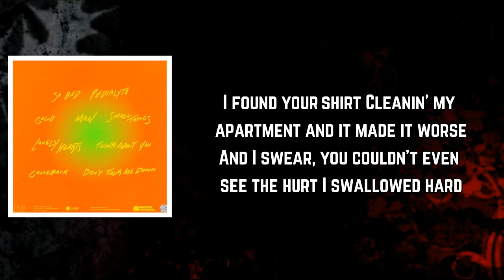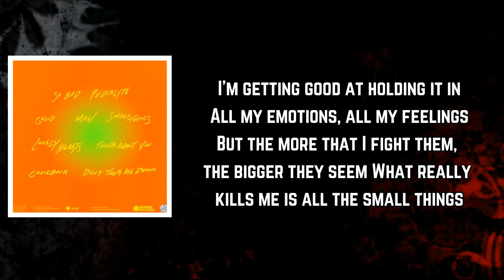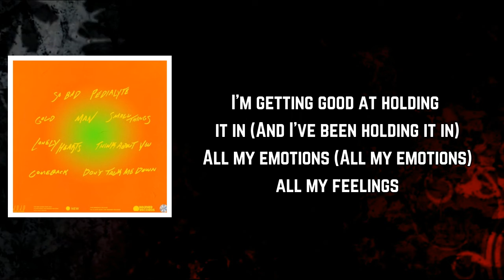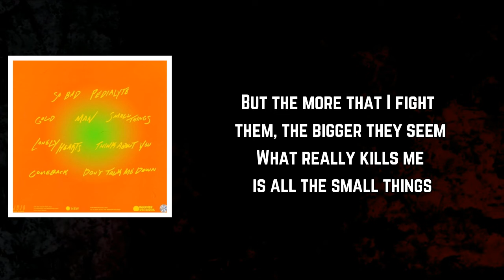JoJo - Small Things (Lyrics)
Small Things Lyrics:

[Intro]
Ooh, ooh
Ooh, ooh

[Verse 1]
Heard your name
Just as I was headin' home the other day
And I swear, I couldn't even sit up straight
I swallowed hard
I found your shirt
Cleanin' my apartment and it made it worse
And I swear, you couldn't even see the hurt
I swallowed hard

[Pre-Chorus]
And when my friends ask how I'm doing
I say, "I'm great now," but the truth is

[Chorus]
I'm getting good at holding it in
All my emotions, all my feelings
But the more that I fight them, the bigger they seem
What really kills me is all the small things

[Verse 2]
I saw your car
Wasn't you, but for a minute, thought it was
I swear to God, I almost didn't think of us
I swallowed hard

[Post-Chorus]
All the small things (Ooh, ooh)

[Bridge]
This city has your fingerprints all over it
And I can't even think about how, someday, she will too
And I know I'll get over it 'cause that's just what I'll do
But what really kills me is everything I got used to

[Chorus]
I'm getting good at holding it in (And I've been holding it in)
All my emotions (All my emotions), all my feelings

[Outro]
Oh, it's all the small things (Ooh, ooh)
Ooh, it's always just the small things, yeah (Ooh)
Oh (Ooh)

goodtoknow(PhysicalVersion)